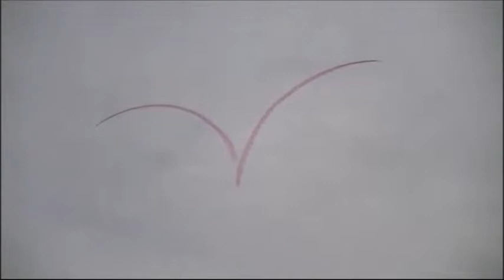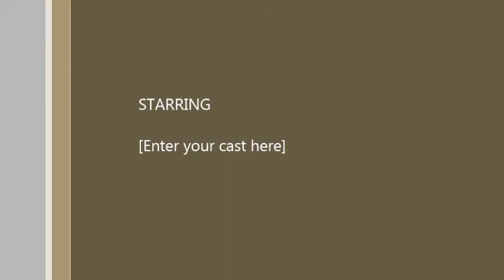red arrows at lowestoft day 1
RAFAT Red Arrows closing the first day of the Lowestoft Seafront Air Festival 2012.